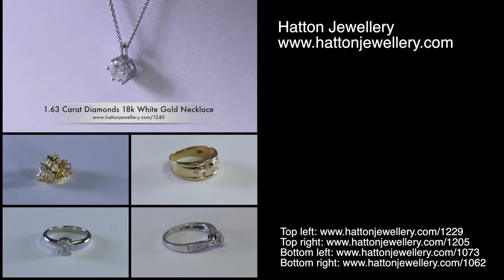1.63 Carat Diamond White Gold Necklace 1240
- fit for a princess or queen!